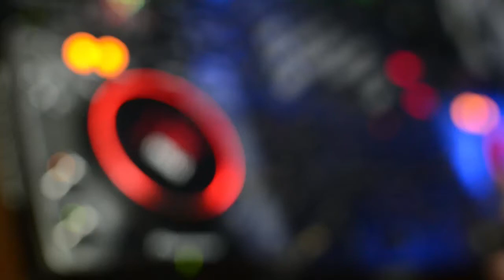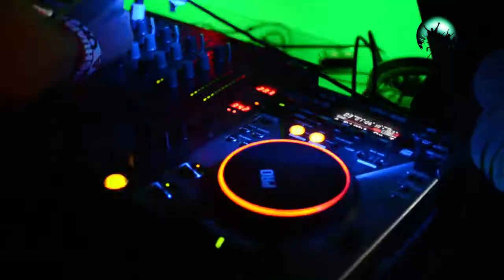JULIAN @ GREEN CLUB